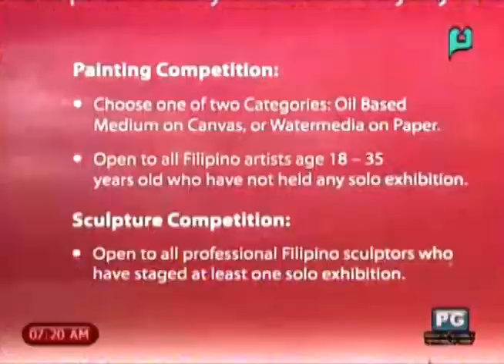[Good Morning Boss] Panayam kay Henri Palma ukol sa Metrobank Art & Design Excellence [05|08|15]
[Good Morning Boss] Panayam kay Henri Palma - Program Coordinator, Metrobank art & design excellence ukol sa Metrobank Art & Design Excellence (Ulat nina Karla Paderna at Jules Guiang) [May 8, 2015]